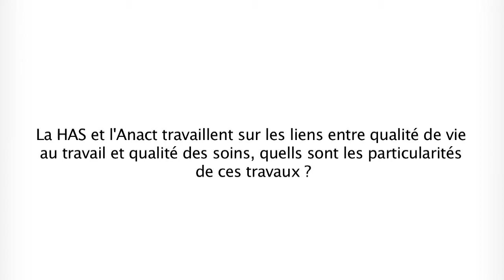HAS - Quelles sont les particularités des travaux de la HAS et de l'ANACT ?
Philippe Davezies - Université de Lyon

Pour en savoir plus sur la qualité de vie au travail